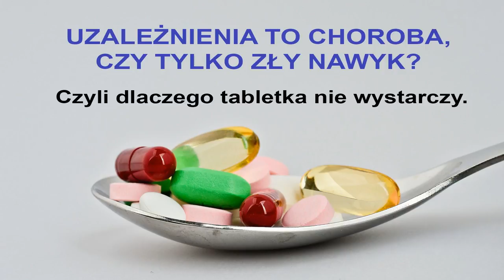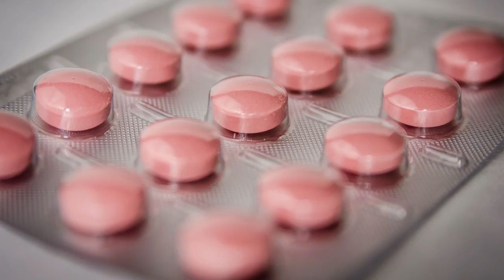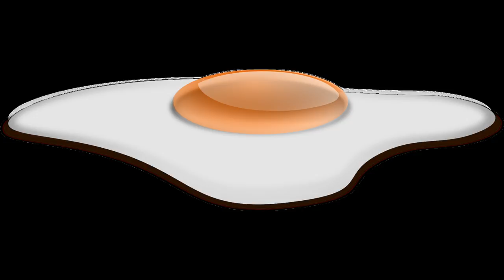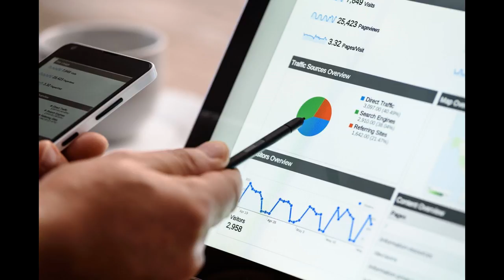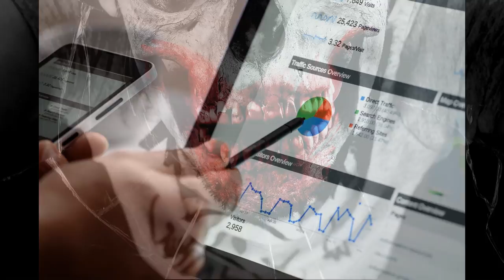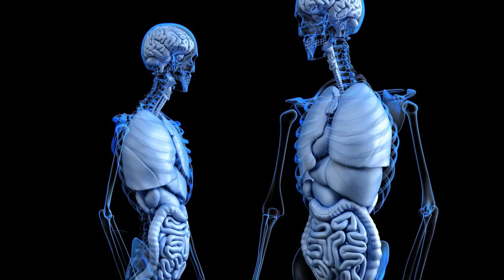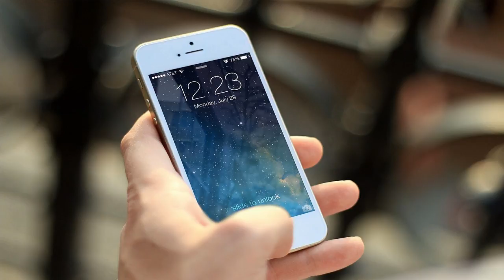Uzależnienie to choroba, czy nawyk?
Alkoholizm jest chorobą pierwotną, śmiertelną, uzależniającą fizycznie i psychicznie. Jak z nim żyć?

@DO WOLNOŚCI
Linki: